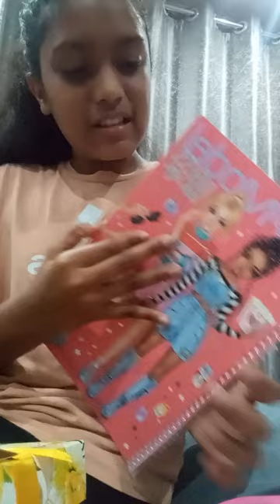09 April 2024